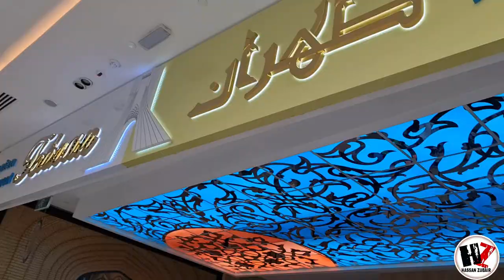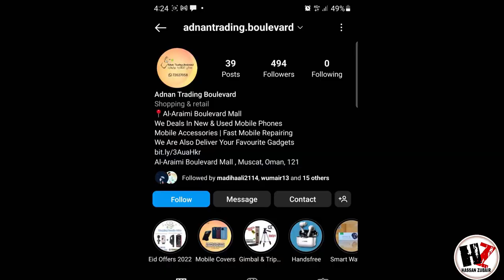I Started My Own Buisness in Oman 🇴🇲 l l Al Araimi Boulevard | Best Mall Tour | Tourists Attraction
Al Araimi Boulevard  Located in the upcoming Al Khoud area of Muscat,  just 15km away from the Muscat International airport and within driving distance of popular residential developments in the area. The boulevard is well-connected by shuttle buses from the airport and prominent universities.